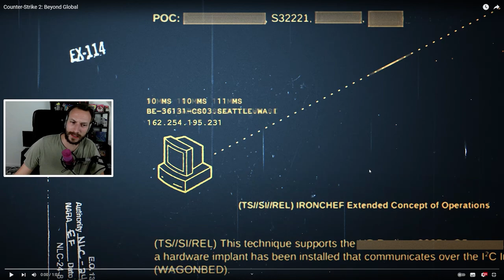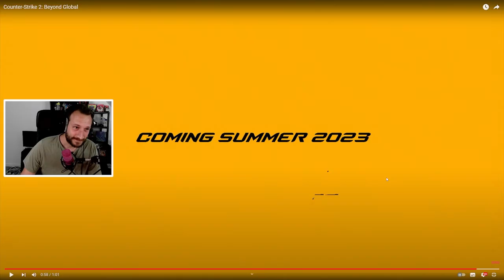Das neue CS:GO/CS2 Update ist da!!! | Inferno nun ENDLICH in CS2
Das neue CS:GO/CS2 Update ist da und es gibt mal wieder was zu schauen :D